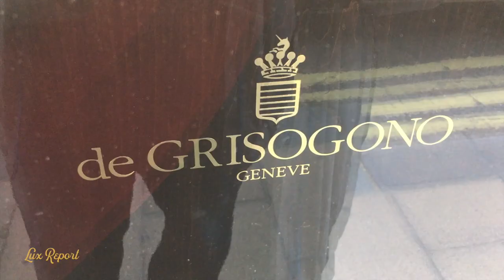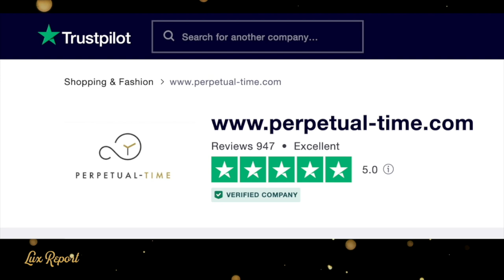ROLEX & PATEK THEFTS OUT OF CONTROL! Gangs Mass Attack in Wealthy London Neighborhoods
Police are on the hunt for Rolex robbers on mopeds and e-bikes who use machetes to force people to hand over their £20,000 watches.

Some 109 incidents have been recorded in just two months in some of London's most desirable postcodes. In areas including Westminster, Kensington and Chelsea and Hammersmith and Fulham there were 42 watch robberies between April 26 and May 30 and a further 67 in the following month - an increase of more than 60 per cent.

On July 12 couple was followed by a moped rider who threatened them with a machete in broad daylight at 10.10am around the Boltons Conservation Area in Chelsea.  They were forced to hand over their Audemars Piguet and Patek Philippe watches.  Some Patek Philippe watches are worth up to £210,000.

Just two days later a woman was threatened with a knife by two people on a motorbike and was forced to give them her watch and bracelet at 9.45pm in Kensington and Chelsea.

And on July 4 two people on a motorbike knocked down a man in his 50s before getting a knife out and stealing his Rolex watch, believed to be worth around £20,000, and his wedding ring between 9 and 10pm in Kensington and Chelsea.

Detective Chief Superintendent Owain Richards, in charge of policing for Central West BCU, said: 'We want people living in and visiting our city to enjoy the summer safely – no-one should have to go about their day in fear of thieves.

If you found Lux Report after watching videos by Archie Luxury AC3 Live Stream , Dungeon , Paul Thorpe watch dealer, Watchfinder, Timepiece Gentleman Anthony Farrer, grand caliber , Teddy Baldassarre, Federico Talks Watches , CRM Jewelers , Watch Eric , Timeless Watch Channel, Roman Sharf Grey Market Dealer , Hodinkee , Producer Michael , Tim Write watch drama room , Timepiece Trading TGV The Urban Gentry , Trotters , Bark and Jack , LEX reports Lexter Dexter  or any other watch channels then welcome to the watch community.

Anyone who has footage or information about these cases – or any street robberies quoting Operation Furbish.

During the summer, London, like many other cities across the UK, will see increased footfall. Bigger crowds of people and more densely-packed streets create a more agile operating ground for street robbers.

Alongside proactive operations, the Met Police has dedicated teams of officers and detectives focus on responding effectively to reports of robbery as they happen on a daily basis. A woman who was part of a so-called ‘Rolex Rippers’ gang has been jailed for stealing a watch worth over £15,000 from a pensioner she started to hug and kiss in the street.

Stefania Tinica, 40, also tried to rob another man for his £10,000 Rolex Submariner with an accomplice using the same method, but he managed to break free and they then ran away. watches for men Watch Drama Watch Talk Watch Box Watch Unboxing Watches TV  SteveWillDoIt Rolex Richard Mille Omega Patek Philippe Hublot IWC AP Audemars Piguet Watchfinder  Jenni Elle jaeger lecoultre vacheron hype piece vintage truth exposed review movement  john mayer daytona  macro price mb&f  beverly hills swatch speedster tudor watch market crash collapse price btc bitcoin replica fake custom An organised crime gang believed to be made up of mostly Eastern European women are thought to have carried out more than 30 near-identical thefts across southern England last year. New details emerged Tuesday in the “Ocean’s 11’’-style heist of a Brink’s armored truck in California that netted up to $150 million in jewels — including that the priceless gems were hijacked at a rest stop.

Last week’s robbery occurred when the high-security vehicle pulled over at the “Flying J’’ travel stop and gas station on its way from one gem show in San Mateo to another in Pasadena outside Los Angeles, authorities told a local ABC-TV affiliate.

That’s when the apparently highly skilled robbers made off with a massive haul that included diamond, sapphire and gold necklaces, as well as a horde of luxury watches.